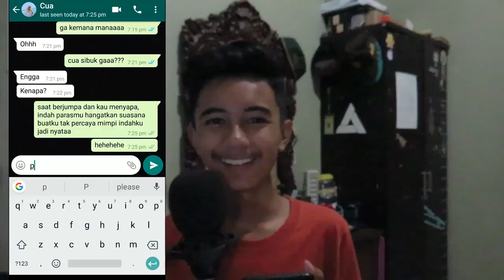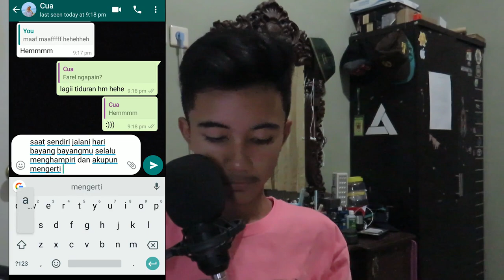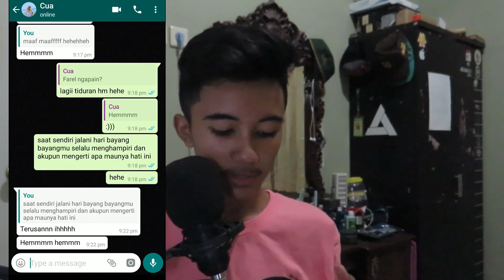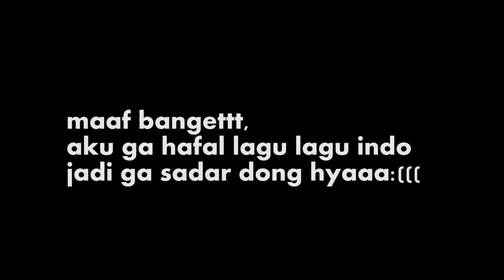PRANK TEXT GAGAL:(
~Gaming
~Garing
~Crazy
~Fun
/CRAZY\
\ RAT / BYEEE BYEEE RAT!